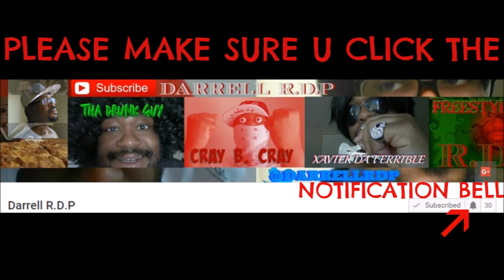TOO MUCH HAIR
Tha Drunk Guy is getting frustrated with, ALL THIS HAIR!
Luckily I have a head full of hair.